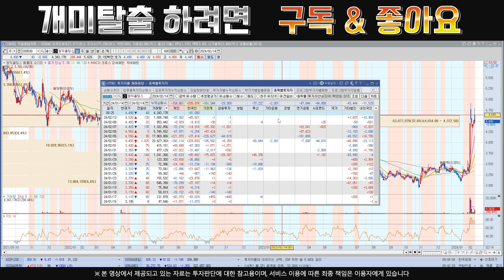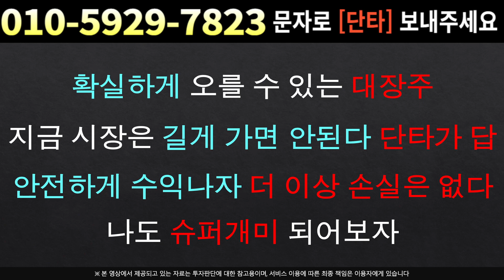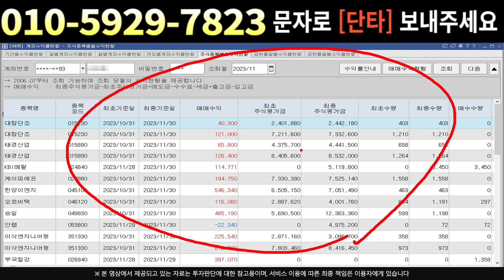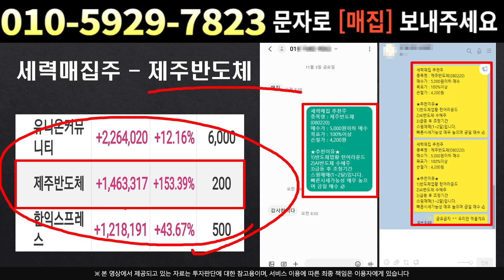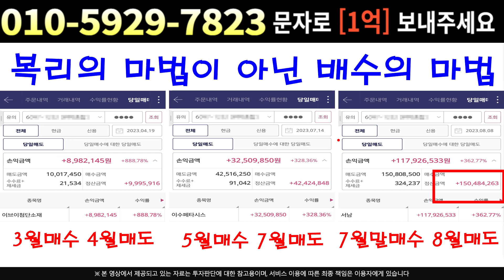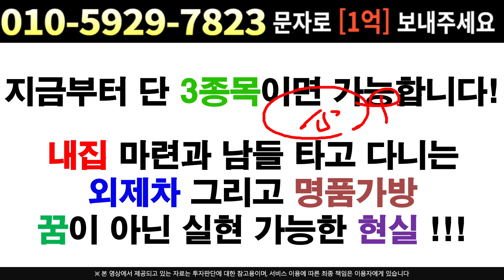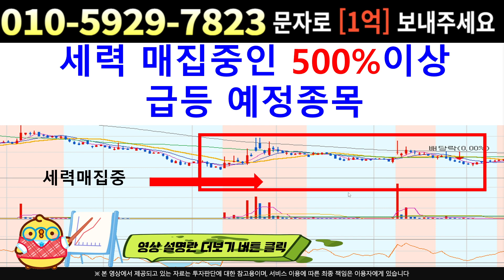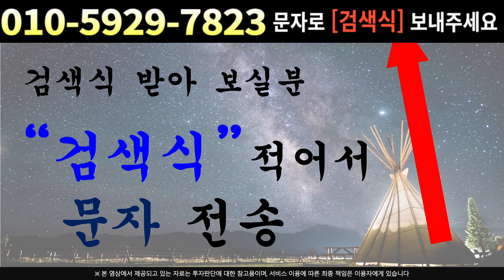[주식]원익홀딩스 - 최대주주의 시장 퇴출??!! 하지만 분명히 반등은 온다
실시간 구독자소통 카톡방 투자정보 텔레그램